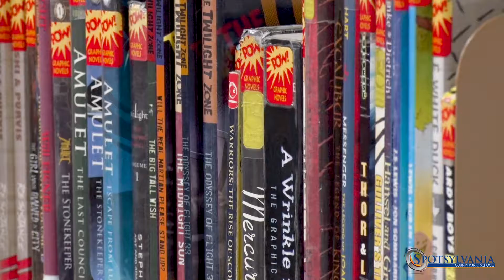Leaving a Legacy (Feb. 2022)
What does your ideal library look like?

A group of Battlefield Middle School 8th graders is imagining just that -- and they're hoping to make their vision a reality all future BMS students can enjoy.

But trying to get the word out and fundraise to renovate their favorite space means getting creative! They're making a film inspired by genres they love to highlight the importance of a new library. Check out their unique approach!

February 2022